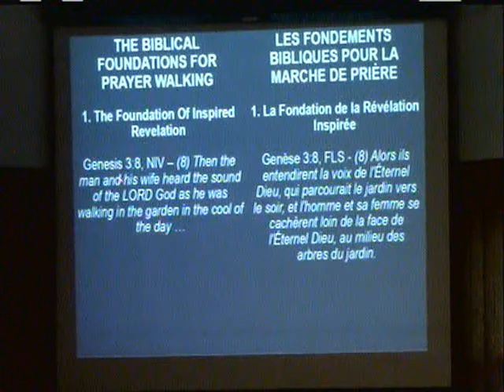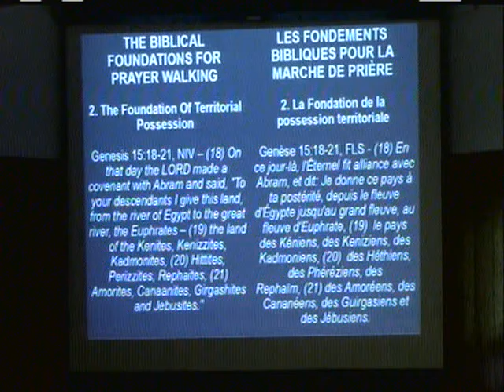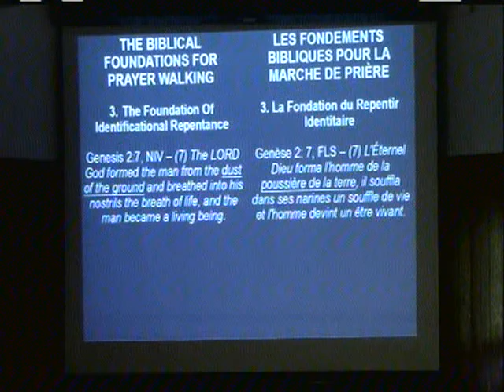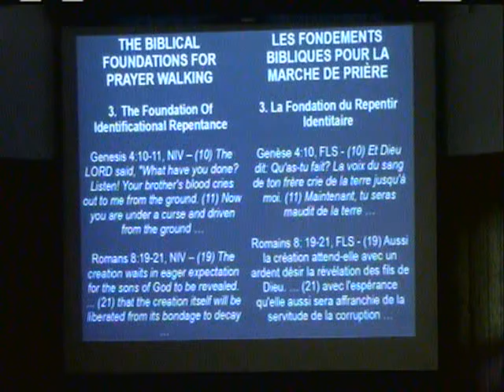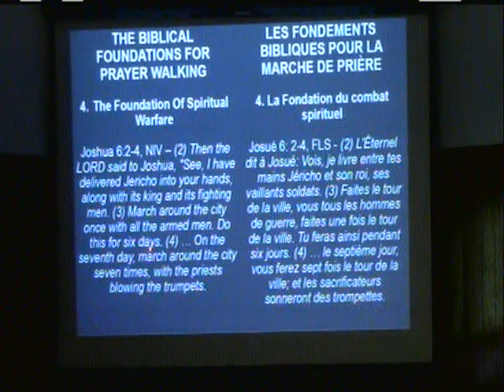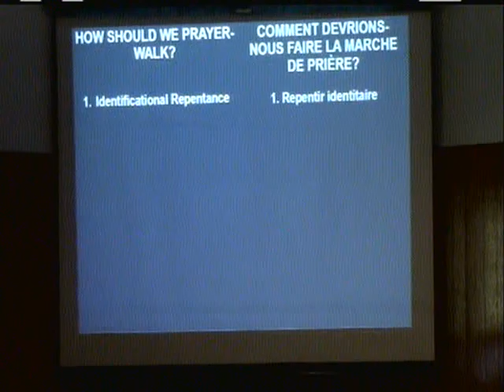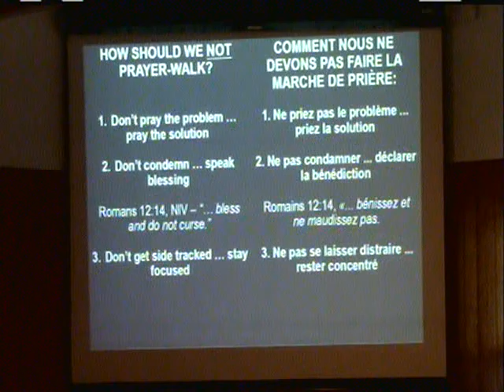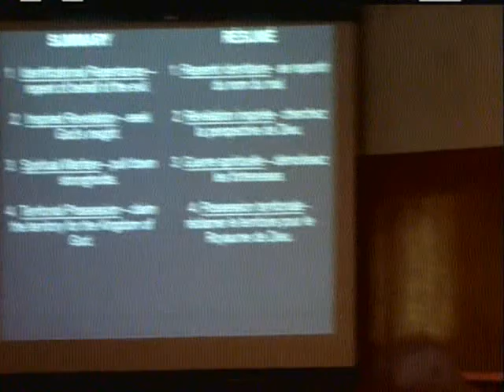Transforming Your Territory Through Prayer Walking - Pt 1 - David Hibbert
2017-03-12 - Transforming Your Territory Through Prayer-Walking - Pt 1 - Why Prayer-Walk? - David Hibbert

Most people believe that prayer walking is just praying while walking. In this insightful and empowering two-part series, you will discover that prayer-walking is a God-given strategic tool for changing the spiritual atmosphere in your home, neighbourhood and work place; a force to pull down spiritual strongholds; and a weapon to overcome your enemies and set your loved ones free.